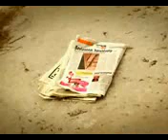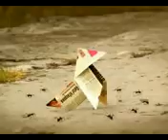Very Funny Old Videos old laughing videos E Series Pk 19